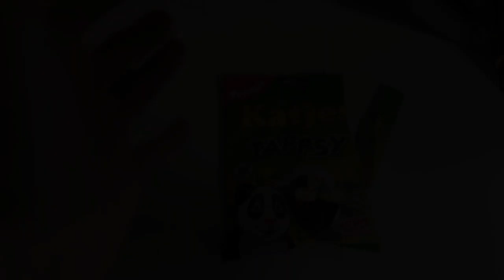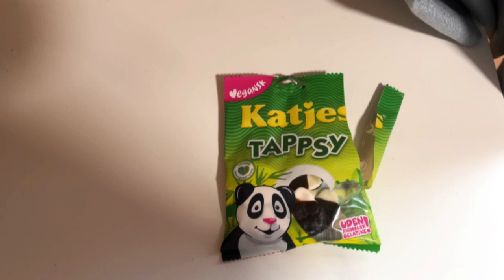Sweet Pandas: A Tappsy Tasting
Taste test of katjes Tappsy – sweet liquorice and marshmallow pandas.